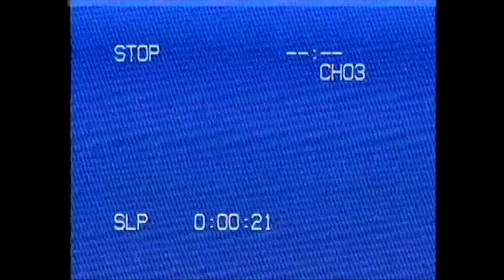Jack Reeves' Showreel 2018 - 2019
This is a showcase of some of the best parts of the projects I have done at college over the course of the last year.

The Forest - Director. Editor, Writer
Professional Wrestling - Writer. Director, Editor, Actor
Backflip Music Video - Director, Camera Man, Editor
Psychedelia - Co - Director, Co - Animator, Co - Editor
Evolution of Action - Director, Co - Writer, Host, Editor